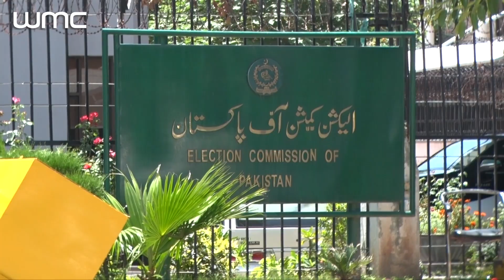News package produced by the trainees (Group-B) of Women Media Center's Hyderabad workshop.| WMC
News package produced by the trainees (Group-B) of Women Media Center's Hyderabad workshop.